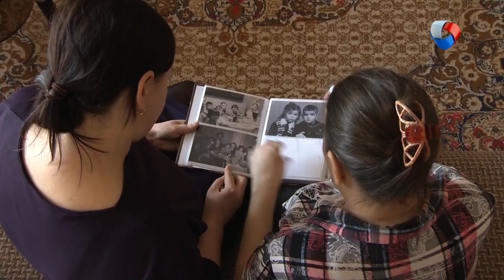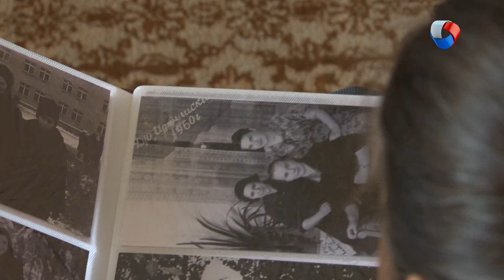Диабетики со стажем | Жизнь не сахар #8 (2019)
Их называют триумфаторами. Эти люди держат под контролем свой недуг на протяжении полувека и даже больше. Во времена, когда не было шприц-ручек и глюкометров, укротить глюкозу было нелегко. Как научиться управлять диабетом - своей историей делится обладательница медали Джослина.

Программа: «Жизнь не сахар» - Ветераны.